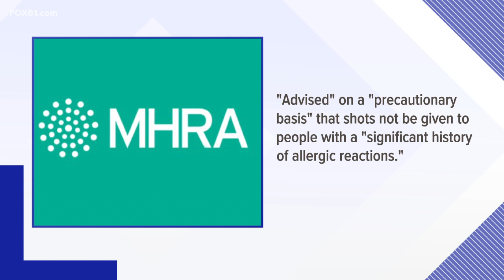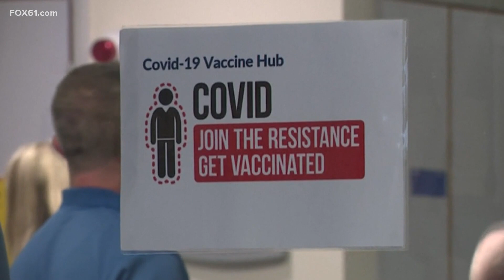COVID vaccine allergy concerns surface in UK, but how significant are they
The FDA is independently reviewing the safety data of Pfizer’s COVID-19 vaccine while the UK has identified two people who developed an allergic reaction to it